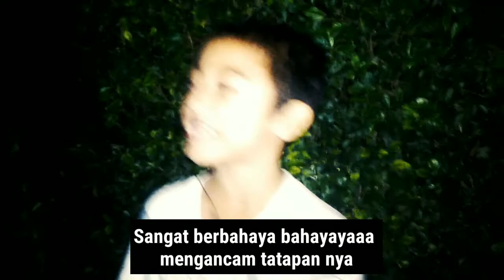PARODI:V MAO JADI YUTUBER MALAH KETEMU CEWE 😀#1